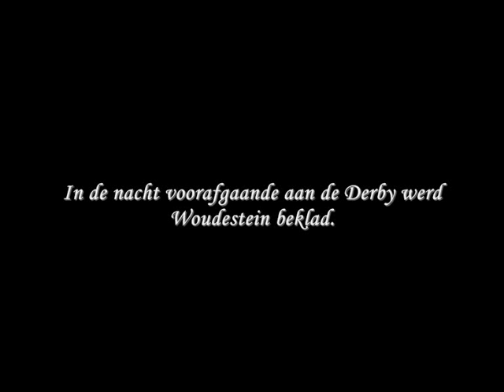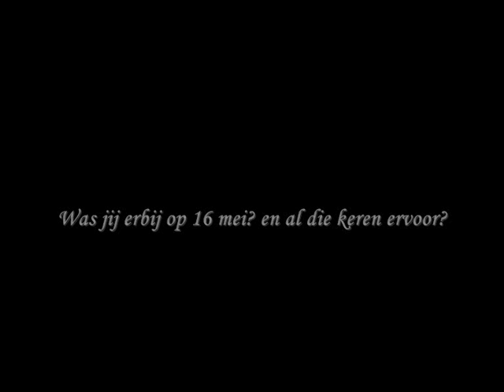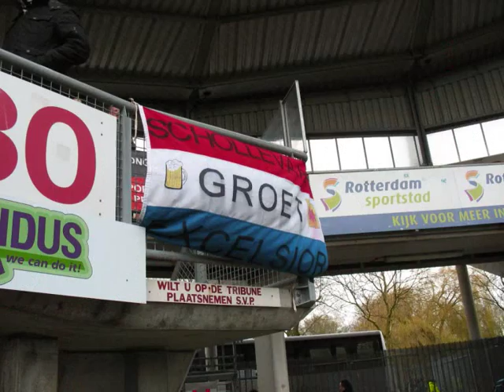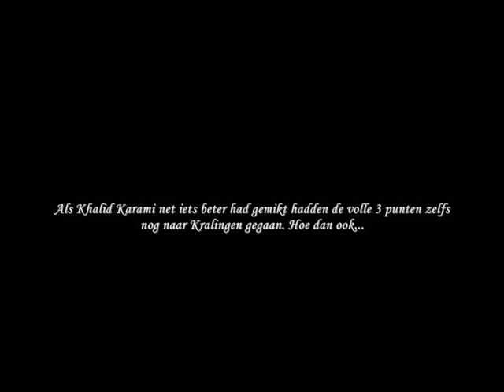Sparta Rotterdam-Excelsior 08-12-2013 - Derby (Jupiler League)